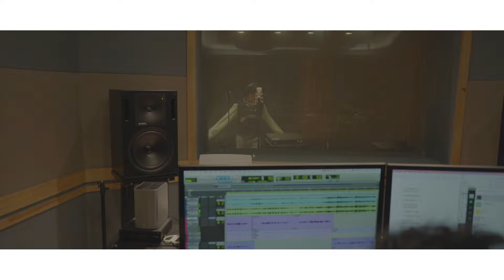SNH48 - 陈思 Chensi -［天黑日记 - Diary of dark］眼泪终会乘着翅膀带我出发